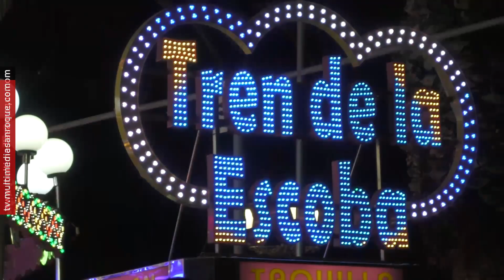NOTICIA FERIA REAL SAN ROQUE 5 AGOSTO 2024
Con el precio de los “cacharritos” más barato de la comarca, con pulseras que dan preferencia a la hora de subirse a los aparatos, con dos horas sin ruido el jueves y el viernes, con sonido unificado... La Feria Real de San Roque pretende ser, un año más, la feria de todos, y por ello se mantienen una serie de medidas dirigidas a las familias, y en especial a las que tienen en su seno a personas con discapacidad cognitiva.